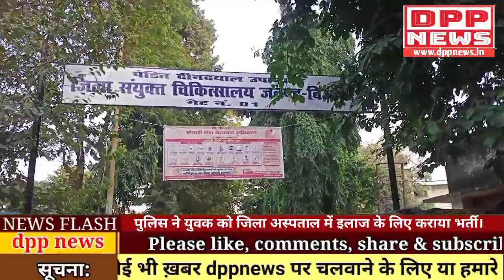बिजनौर: पुलिस को नशे की हालत में जजी चौक पर बेहोश मिला युवक।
आपका सारथी